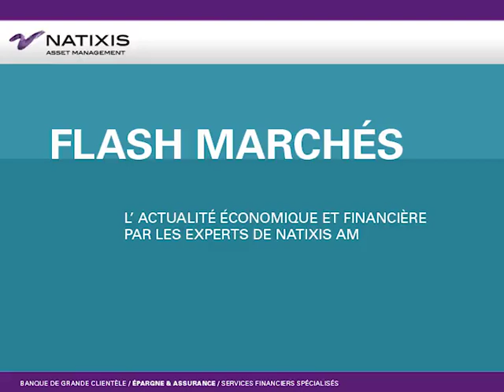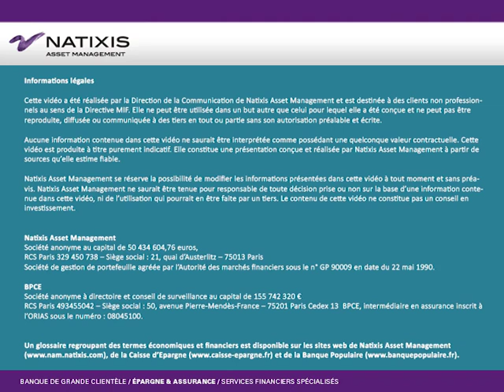Quel impact durable de la crise ?